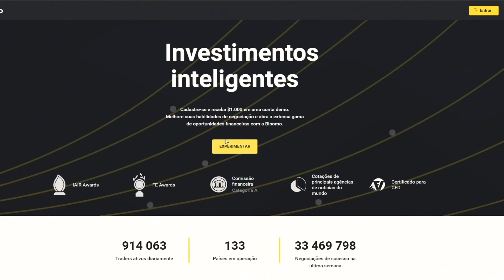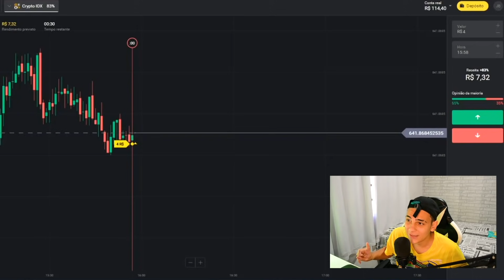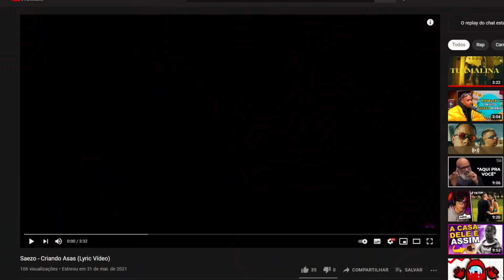ele fez essa música no CELULAR TAMBÉM! Reagindo ao Trap dos inscritos🤩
💸 Clique neste link e receba R$4000,00 em sua conta demo na plataforma
Use o código promocional “FILI1” para DUPLICAR seu primeiro depósito. (Coloque 40R$, obtenha 80R$, coloque 100R$, e duplique para 200R$ e assim por diante).

DIVULGUE SEU SOM COMIGO! REACT INDIVIDUAL MAIS BARATO DO MERCADO!🤑

QUER PRODUZIR SUA MÚSICA COMIGO? CHAME NA MINHA PRODUTORA E VAMOS TRABALHAR 😃